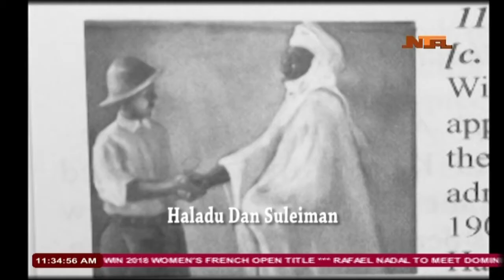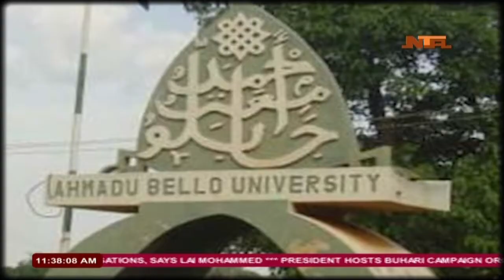History of Gombe Emirate